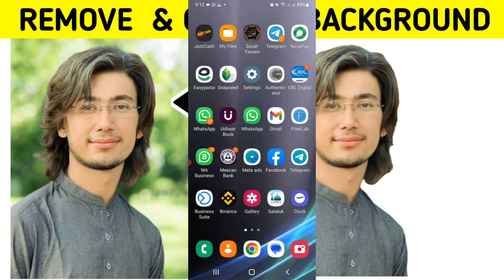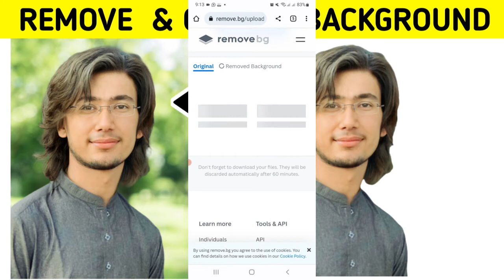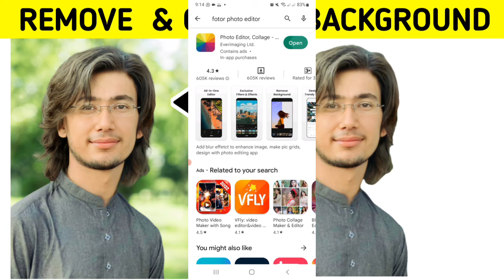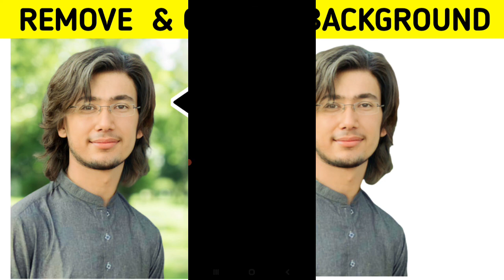Remove bg | How to Remove Photo BackGround | change background , remove photo background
Remove bg | How to Remove Photo BackGround | change background , remove photo background File